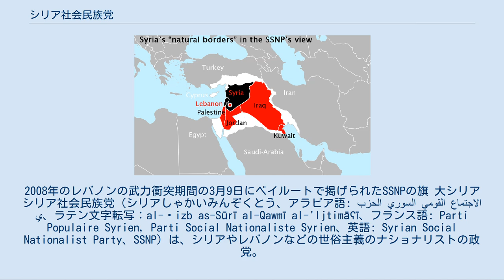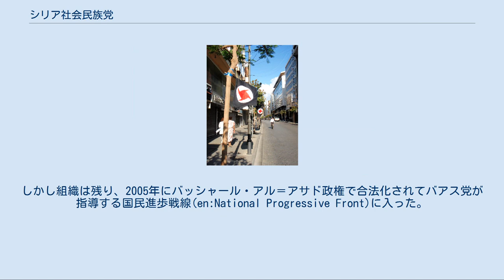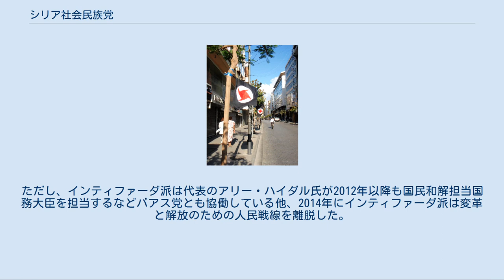シリア社会民族党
2008年のレバノンの武力衝突期間の3月9日にベイルートで掲げられたSSNPの旗 大シリア シリア社会民族党（シリアしゃかいみんぞくとう、アラビア語: الحزب السوري القومي الاجتماعي‎、ラテン文字転写：al-Ḥizb as-Sūrī al-Qawmī al-'Ijtimāʕī、フランス語: Parti Populaire Syrien, Parti Social Nationaliste Syrien、英語: Syrian Social Nationalist Party、SSNP）は、シリアやレバノンなどの世俗主義のナショナリストの政党。
 SSNPは、現在のシリア・レバノン・イラク・ヨルダン・パレスチナ・キプロス・クウェート・シナイ半島・トルコ南部・イラン北部などを含む、肥沃な三日月地帯に跨る「大シリア」の民族国家を建設すると主張している（大シリア主義）。
シリアでバアス党に次いで大きい政治的集団で、構成員は10万名を超える。
党員の多くがシリア・レバノンの東方正教徒とされ、世俗主義の姿勢を取る事からイスラム教の党員も存在する。
 SSNPは1932年にベイルートでアントン・サアデ (en)によって創立され、特に1949年と1961年の政変を含め、レバノンの政治で大きな役割を演じた。
1982年からのレバノンのイスラエルによる占領に対する抵抗活動は現在も継続しており、アマルやヒズボラと共に抵抗開発ブロックである3月8日同盟(en:March 8 Alliance)に参加している。
 シリアでは、SSNPは1950年代に主要な政治的勢力となったが、1955年にシリア社会民族党員がアドナン・アル＝マリキを暗殺したことは水面下で連携を模索していたシリア共産党とバアス党に口実を与え、徹底的に弾圧された。
しかし組織は残り、2005年にバッシャール・アル＝アサド政権で合法化されてバアス党が指導する国民進歩戦線(en:National Progressive Front)に入った。
 シリアにおいて同党は、イサーム・マハーイリー派（6議席）とインティファーダ派（2議席）に分かれており内、インティファーダ派が2012年に国民進歩戦線を離脱、変革と解放のための人民戦線に参加した。
ただし、インティファーダ派は代表のアリー・ハイダル氏が2012年以降も国民和解担当国務大臣を担当するなどバアス党とも協働している他、2014年にインティファーダ派は変革と解放のための人民戦線を離脱した。
また、シリア内戦においてシリア社会民族党の民兵組織はシリア政府軍に与して反体制武装勢力と戦闘を行っている。